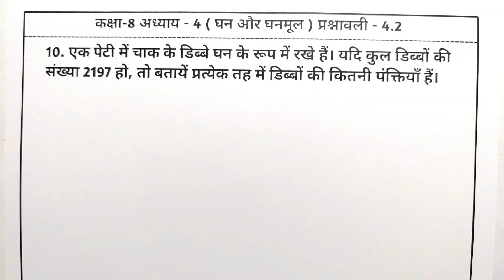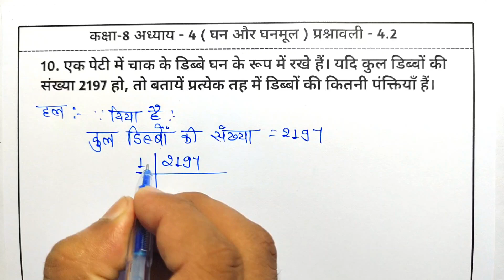Kc Sinha Class 8th Maths Ex - 4.2 Q10 | Cube And Cube Roots | Saral Ganit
About this video:-
1. घन और घनमूल
2. Ghan aur ghanmool
3. Cube and Cube roots
4. Kisi bhi sankhya ka cube kaise nikaalte hain
5. Kc sinha chapter 4 solution
6. Kc sinha 8 math solution
7. Kc sinha class 8 math solution
8. Kc sinha ex 4.2 solution
9. Kc sinha math class 8 chapter 4.2
10. kc shina class 8th
11.kc shina class 8th maths chapter 4

Related Content:
💠Class 8th KC Sinha math solution
💠kc sinha maths class 8th solution chapter4
💠class 8th maths solution chapter4
💠kc sinha solution class 8th maths
💠class 8 kc sinha solution of maths chapter4